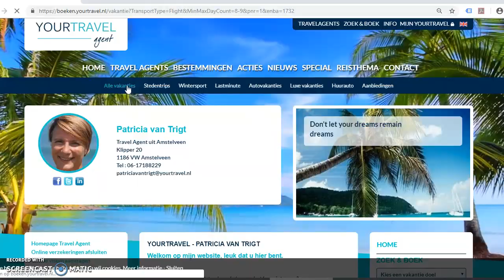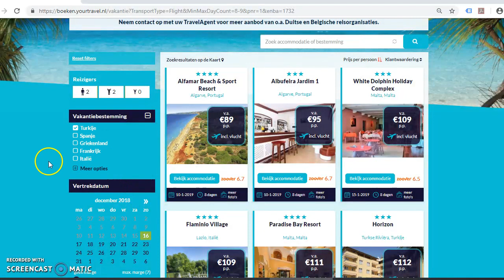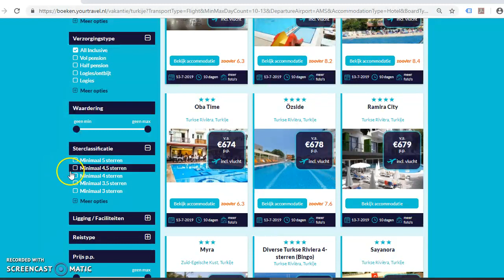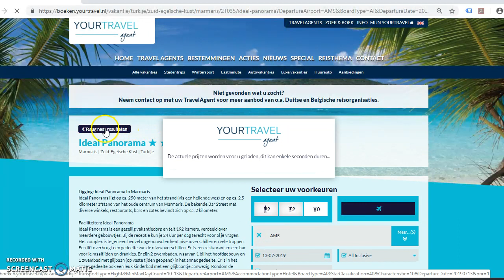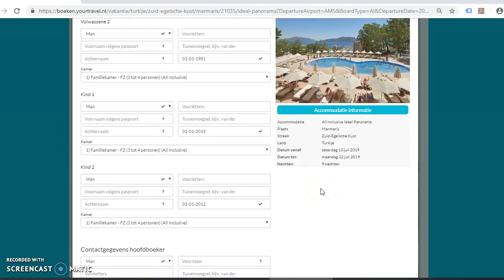Uitleg zoek en boek vakantie pagina